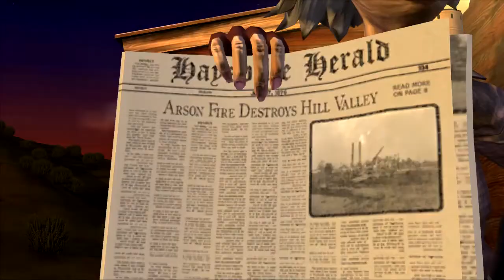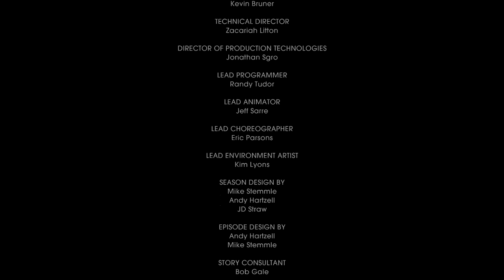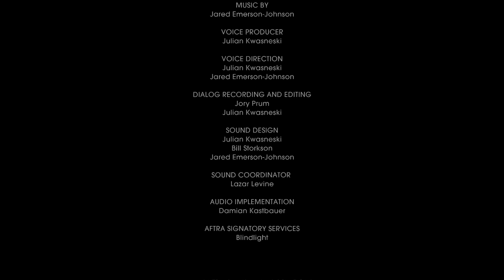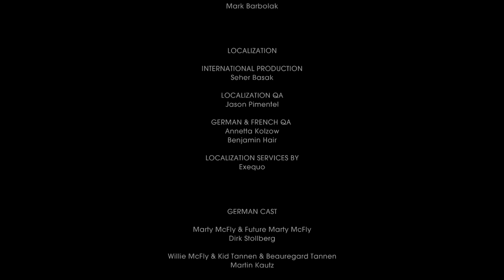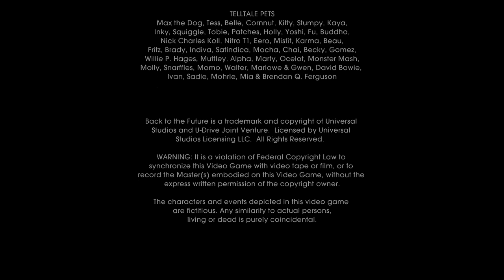Back to the Future: The Game - Ep. 5 OUTATIME Part 3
BacktotheFuture: The Game - Ep. 5 OUTATIME Part 3

Edna's Adventures in Time Travel

My Game Backlog Progress is a journal of my quest to play through my gamebacklog. Watch my game playthroughs as I progress through my game backlog. to see what computer games I will be tackling next.